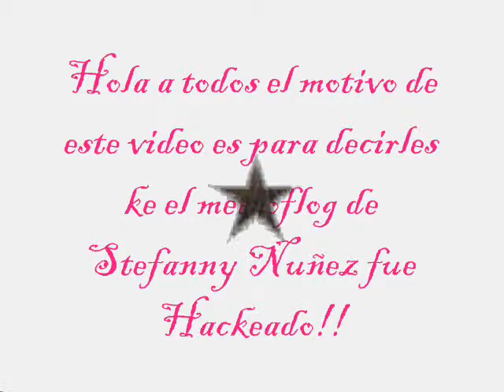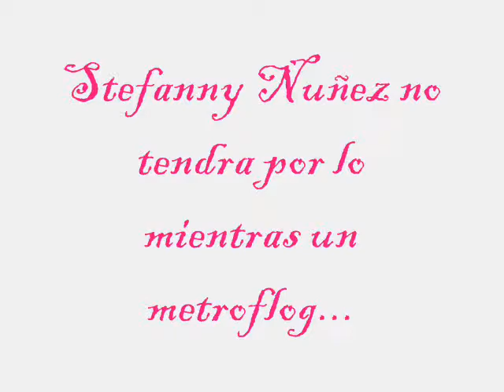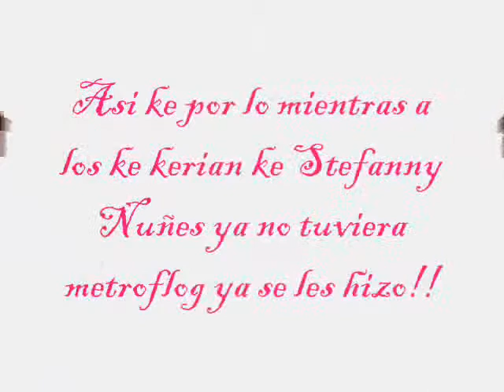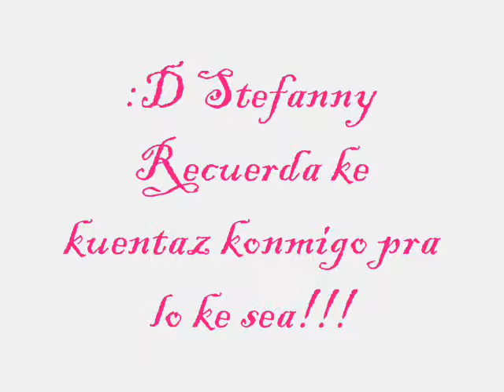Stefanny Nuñez ia no tiene MF